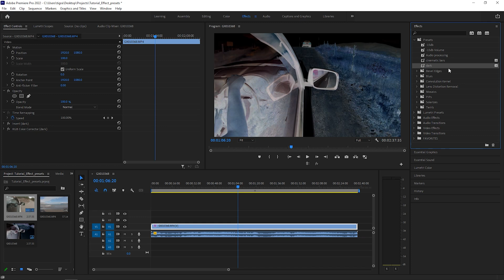How to make EFFECT PRESETS in premiere pro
Hi there, So you want to know How to make an EFFECT PRESETS in premiere pro 2023 or cc? So in this tutorial, I will show you how to make your own effect presets from standard presets and save your personal settings in Adobe Premiere. After this tutorial, you will know how to create your effect presets in Adobe Premiere Pro.